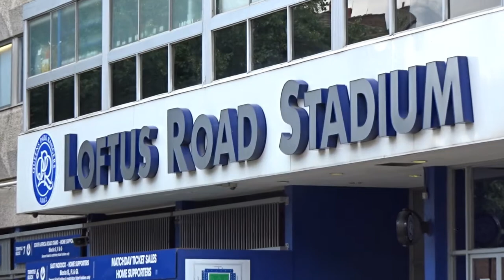This is Loftus Road - 2017/18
A compilation of our excellent home form this season, long may it continue!